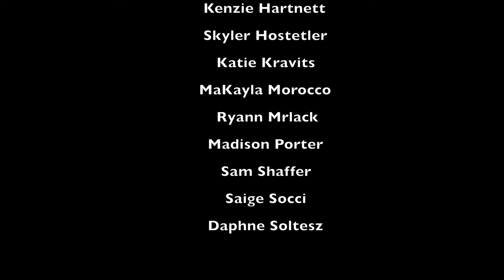Seton Hill University Dance Team 2021 Jazz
Videography and Editing by Kyle Burk and Eric Alfery

Rain On Me by Lady Gaga and Ariana Grande

Choreographed by Shane Wiseman